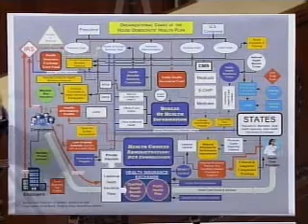Rep. Hoekstra Discusses the Democrats' Plan for Michigan II 7-24-09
U.S. Rep. Pete Hoekstra Takes to the House Floor to Talk about Democrats' Plan to Send Guantanamo Bay Detainees to the Upper Peninsula, Increase Business Costs and Failure to Create Jobs in Michigan, 7-24-09.